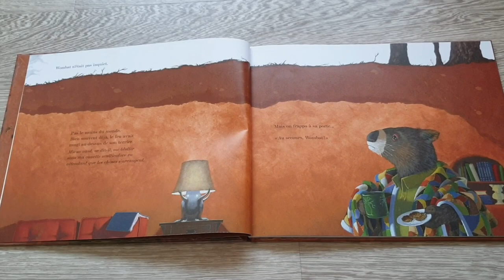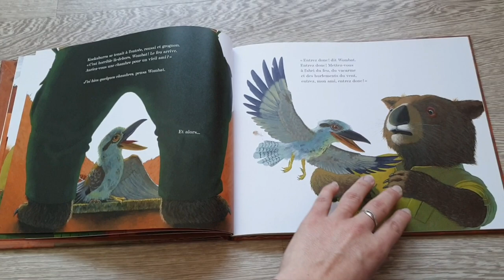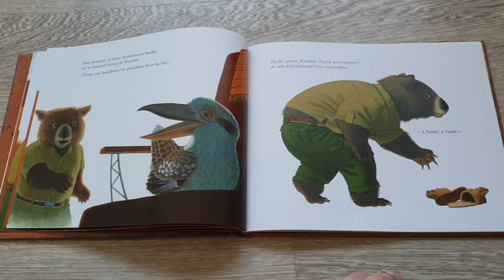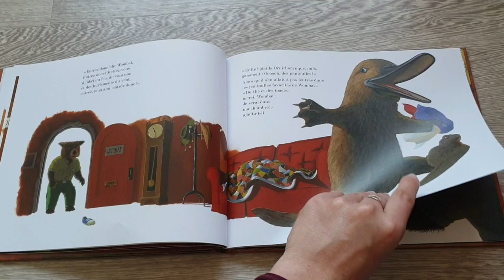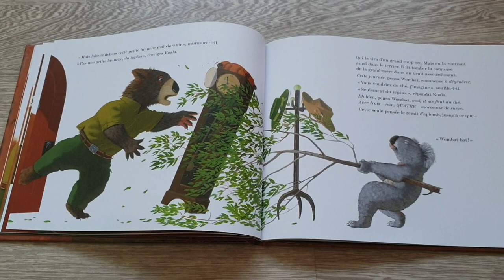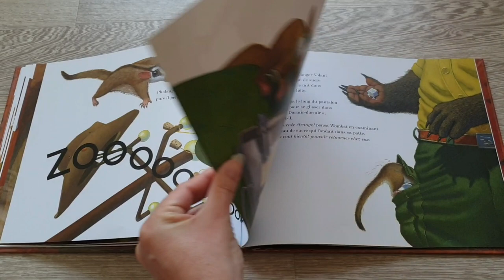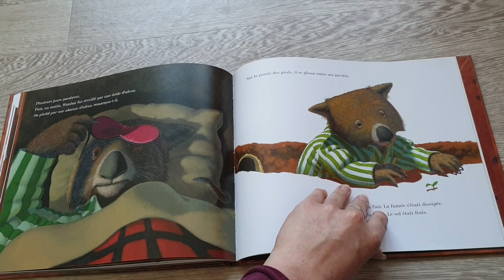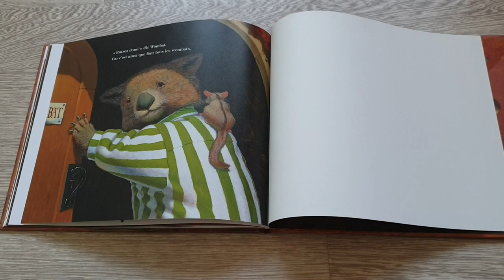HISTOIRE POUR ENFANTS : "《Entrez donc !》 dit Wombat" 📖🐻🦇🐨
Installe toi confortablement, détends-toi et ouvre grands tes oreilles 😊😌

📖 《Entrez donc !》dit Wombat de Carmen Agra Deedy et Brian Lies aux éditions Le Genevrier

QUI SUIS-JE :
Laura
28 ans